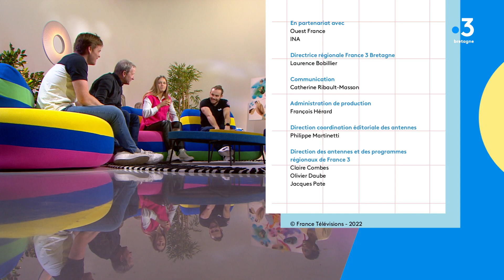Vous Êtes Formidables 07/12/22 à Quévert dans les Côtes-d'Armor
N'Fanteh Minteh met en en lumière Quévert dans les Côtes-d'Armor, une commune qui compte de nombreux talents sportifs !

A ses côtés :

- Yannick Ricaille, président du Hockey Club Dinan-Quévert
- Marie Favrel, 3ème aux Championnats d'Europe de BMX Juniors 2021
- Julien Letort, membre du bureau du Badminton Club Quévertois
- Pierre-Alban Lalys, joueur de l'équipe 1 du club de hockey subaquatique de Dinan-Quévert